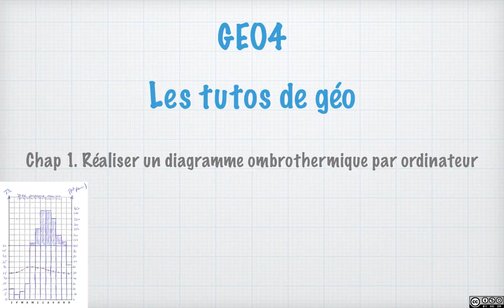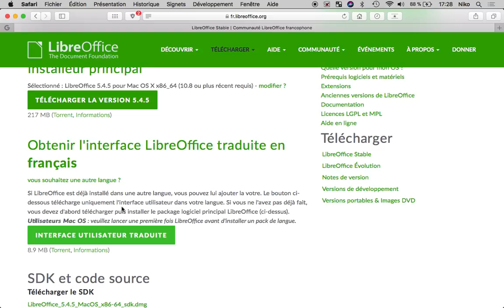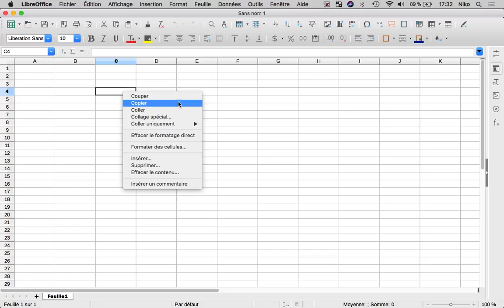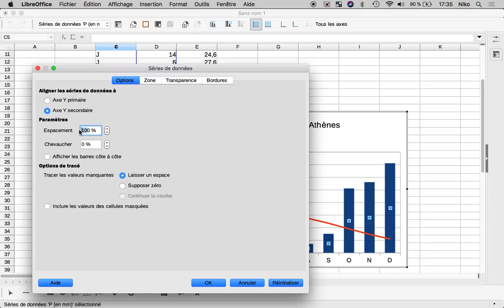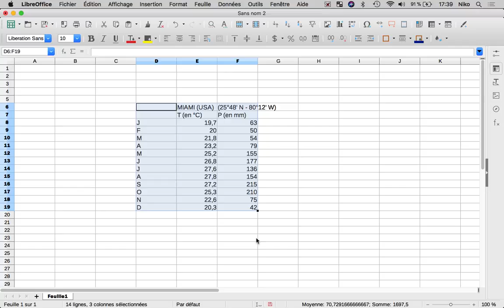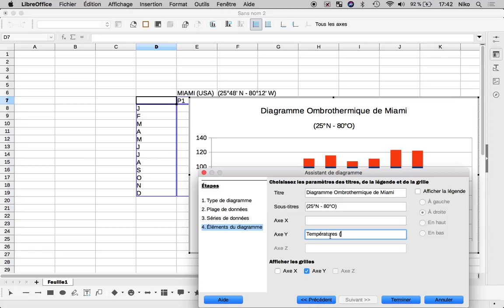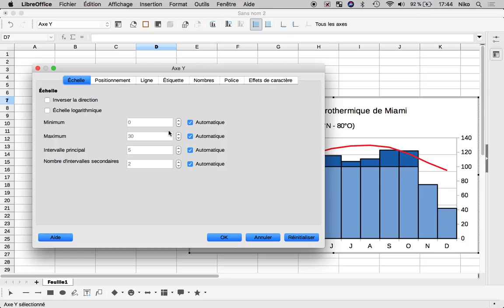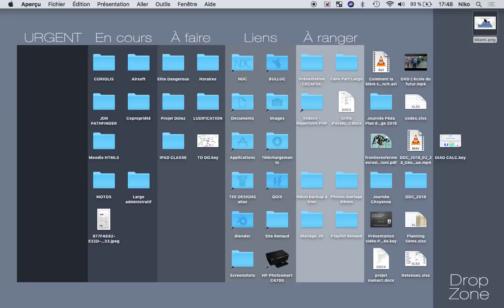Réaliser un diagramme ombrothermique sur Calc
Dans cette vidéo je vais vous apprendre à réaliser un diagramme ombrothermique sur l'ordinateur et pour cela on va utiliser le logiciel Libre Office Calc.
Merci !